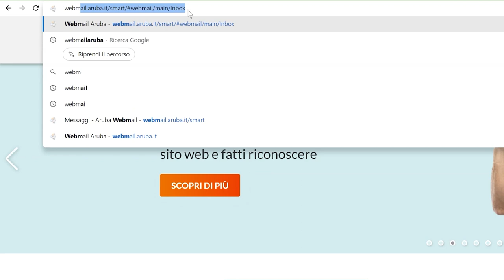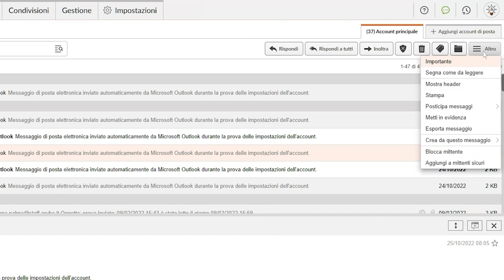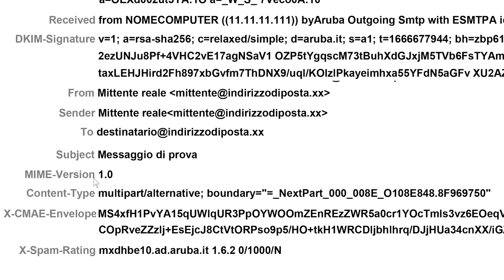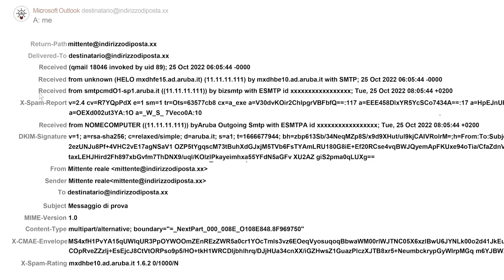Identificazione del reale mittente di una email - Header - Guida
Come leggere un header per identificare il mittente reale di un messaggio di posta.